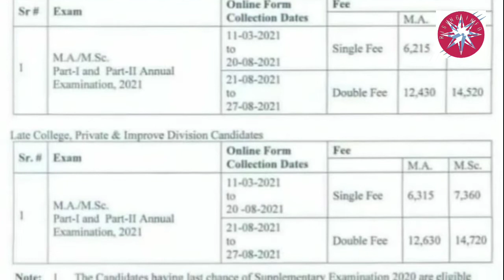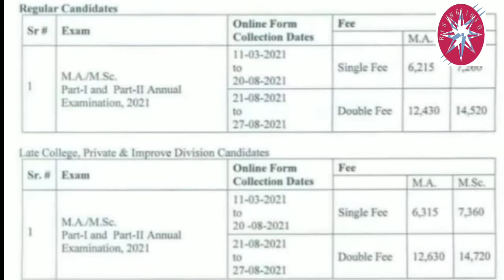Punjab university Admission Annual 2021 | M.A M.Sc Part and part two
M. A M. SC ADMISSION SECHOUDLE ANNUAL EXAM 2021. PART ONE PART AND COMPOSIT.